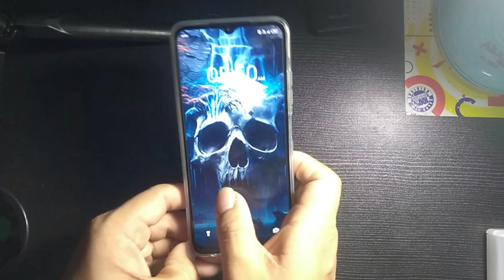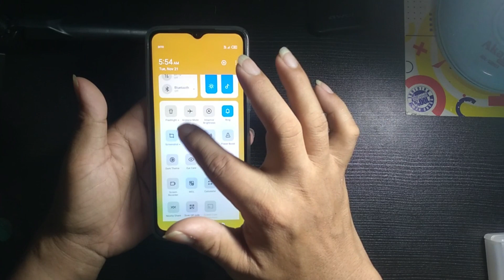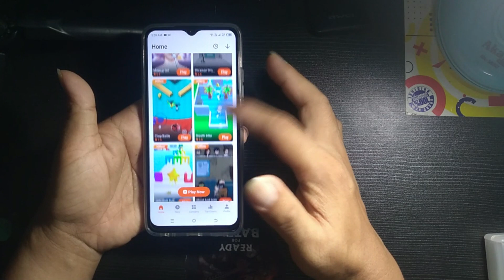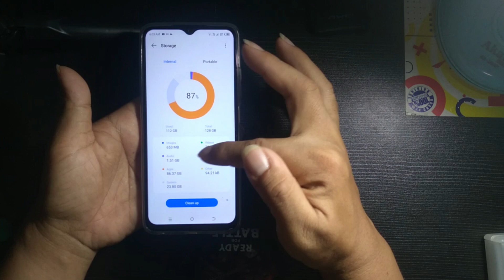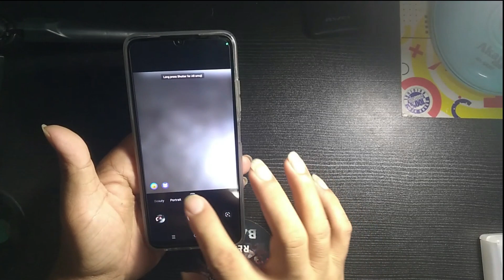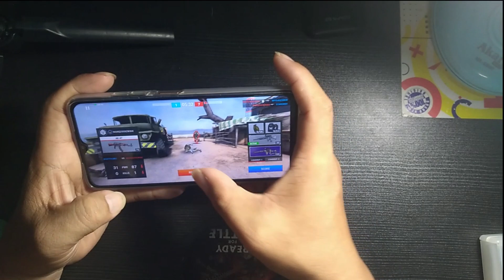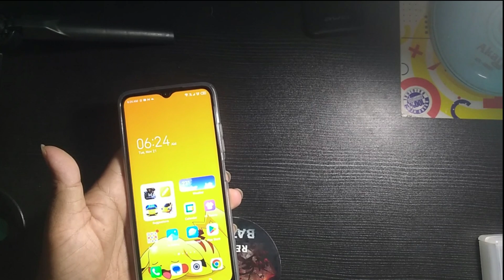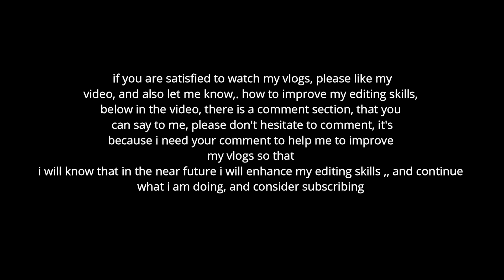TECNO SPARK 10 - In Depth Review PLEASE SUBSCRIBE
Hello everyone, and welcome back to my channel, and for today's video, is the review of the Tecno Spark 10, the last video that i made is the unboxing and first impression... and today i made a review of the unit... So enjoy watching, and please leave a comment in the comment section, so that i will know what is next to enhance my editing skills ... Let me know in the comment section below

if you like all my contents in my channel, please consider subscribing, and if you want to donate a small amount (to buy for my monthly medicine, you can send it in my gcash or in my paymaya)